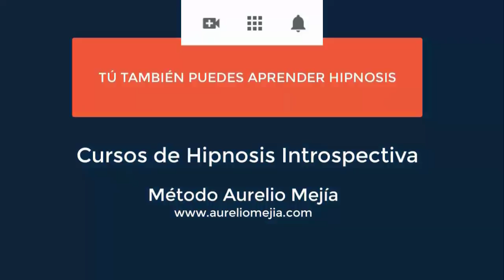4636 Aurelio Mejia, No sé si pueda entrar hipnosis, dejar de fumar, experiencia espiritual, insomnio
Hipnosis introspectiva por Aurelio Mejía a distancia, en línea por internet. 4636 Aurelio Mejia, No sé si pueda entrar hipnosis, dejar de fumar, experiencia espiritual, insomnio, cansancio. Madrid, 10 de noviembre 2020.